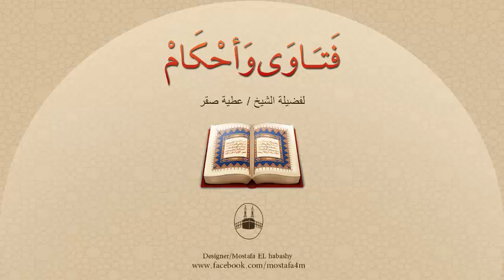هل يجوز خروج المخطوبين مع بعض فى رحلة أو نزهة وحدهما ؟